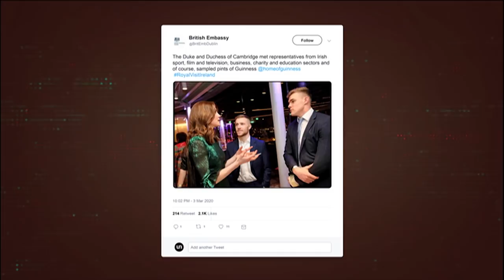LOI Weekly | Season 4 | Episode 4.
It's episode four!!!

Or episode phwoar as we digest the Jordan Flores wonder strike and a thrilling game in Tallaght that showcased all that is good about the league.

Pat Fenlon joins the lads to digest what the game says about Shamrock Rovers and Dundalk and what the gap between the top two and the rest says about the league today.

We also discuss pitch battles, politics and Jack Byrne's royal seal of approval.